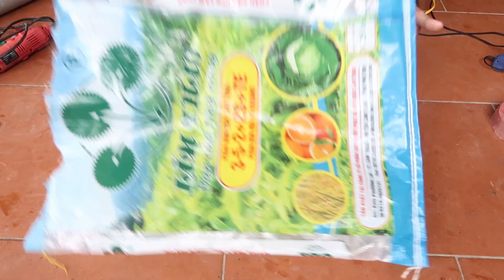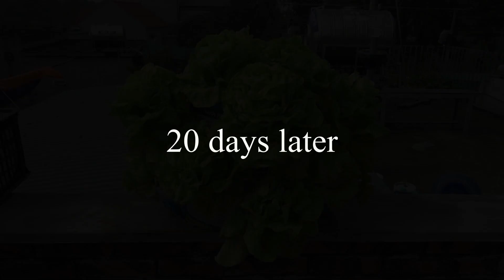Creative And Productive Way To Grow Lettuce With Kitchen Waste